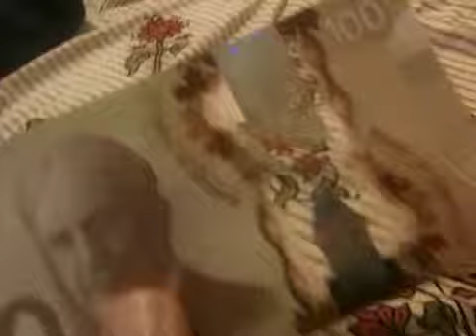New 100 canada dollar test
New 100 canada polymer dollar test